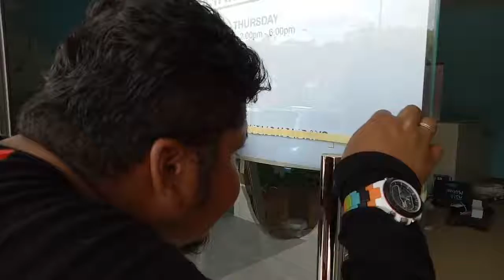SIGNBOARD : 3D LETTERING SIGN & ACRYLIC SIGN [ KIDDIE WHITE DENTAL ]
Kami pakar dalam pembuatan pelbagai jenis papan tanda Indoor @ Outdoor.
JOM SINGGAH GALERI KAMI ;)
Ini alamat kami 👇👇
ADIN MEDIA GROUP
Alamat Galeri :
No.97 & 99 Jalan Pulai 7, Taman Pulai Utama, 81300, Skudai Johor Bahru Malaysia .
Waktu Operasi :
Isnin - Jumaat [8.30pg - 6.00ptg]
Sabtu [8.30pg - 12.30tgh]
Ahad & cuti umum [tutup]
Untuk maklumat lanjut boleh pm kami no tel utk kami hubungi atau Jom WhatsApp Sales Exc kami utk respon segera. 😊
.ADIN MEDIA GROUP SDN BHD.
. - LUBUK - .
.Design, Printing & Advertising.